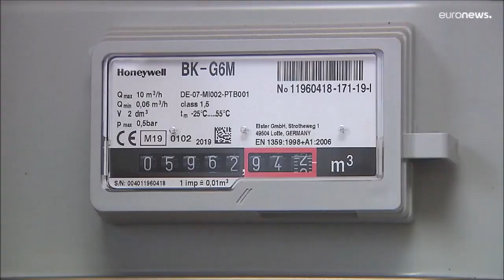Uni Eropa Meriahkan Hari Kemerdekaan Ukraina | Tapi Kubu Masih Terbelah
Brussels, kantor pusat Uni Eropa,  dan lembaga-lembaga Eropa ikut merayakan Hari Kemerdekaan Ukraina dengan menunjukkan dukungan yang luar biasa.
Patung Manneken Pis  Brussels  yang terkenal juga dibusanai warna nasional Ukraina.
Duta Besar Ukraina untuk Uni Eropa, Vsevolod Chentsov, mengatakan dukungan UE pastilah mengejutkan Rusia.
"Saya pikir itu adalah kesalahan perhitungan besar oleh Rusia untuk berpikir bahwa Uni Eropa lemah, tidak mampu. Uni Eropa telah membuktikan kemampuannya untuk tetap bersatu, untuk tetap bersatu dan untuk maju," katanya.
Uni Eropa telah mengambil langkah-langkah yang belum pernah terjadi sebelumnya untuk membantu Kyiv:
menerima semua pengungsi dari Ukraina, memberikan bantuan keuangan dan manusia, mengirim uang untuk memungkinkan Ukraina memasok senjata,
memblokir media Rusia, pengenaan sanksi keuangan, perbankan dan teknologi terhadap Rusia, dan pelarangan impor minyak Rusia mulai akhir tahun.
Dan Uni Eropa akan terus mendukung Ukraina, seperti yang dikatakan Ursula Von Der Leyen, Presiden Komisi Eropa.
Dalam pesan video ke Ukraina, dia berkata: "Ada banyak yang harus dilakukan, tapi kita bisa melakukannya bersama. Eropa bersama Anda, hari ini dan untuk jangka panjang. Slava Ukraina!"
Di sisi lain, Uni Eropa terbagi dalam kebijakan seperti mengimpor energi dari Rusia.
Karena banyak negara anggota terjebak ke dalam resesi ekonomi, setelah Rusia memberi tekanan pada Uni Eropa dengan kenaikan harga energi.
Tujuan dari strategi Eropa adalah subjek perdebatan terus-menerus.
Bagi Bruno Lete, analis di German Marshall Fund Amerika Serikat, berkata"kami sebenarnya melihat bahwa ada sekelompok negara yang ingin Ukraina menang dan kelompok negara lain yang menginginkan perdamaian dengan Rusia.
Kedua tujuan ini secara substansial berbeda. Karena jika Anda ingin Ukraina menang, itu berarti Anda harus mengalahkan Rusia secara militer dan menghancurkannya secara ekonomi.
Dan Anda tidak dapat membuat konsesi dengan Moskow. Sekarang, jika Anda ingin perdamaian dengan Rusia, justru sebaliknya.
Artinya Anda mungkin harus membuat konsesi dengan Rusia, atau setidaknya memaksa Ukraina untuk membuat konsesi dengan Rusia."
Menurut ahli ini, perang telah mengubah Eropa secara signifikan. Contohnya adalah aksesi Swedia dan Finlandia ke NATO.
Tetapi pertanyaan besarnya adalah: bagaimana hubungan antara Rusia dan Uni Eropa akan terlihat dalam jangka panjang dan apa dampak perkembangan ini terhadap ekonomi dan rumah tangga Eropa?